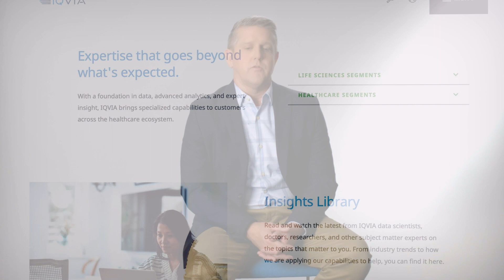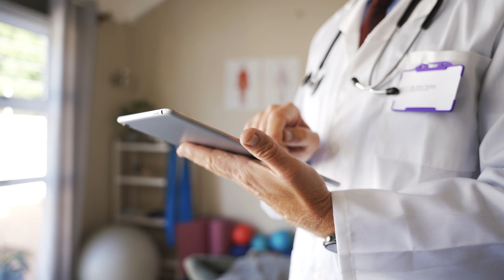IQVIA & Snowflake Improve Healthcare Globally Through Data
For more than 60 years, IQVIA has been providing data to businesses and institutions in healthcare and the life sciences to help them improve the quality of everything from drug development to patient care. In this video, IQVIA’s Bill Zanine explains how the processing and delivery of that data has changed dramatically since IQVIA’s adoption of Snowflake as its data platform. Calling it a “gamechanger,” Zanine says turn around times for delivering certain kinds of data to customers has fallen from weeks and months to just hours. In addition, by leveraging Snowflake’s data sharing features and the Data Marketplace, IQVIA is able to help its customers gain new insights that have a direct impact on the quality of patient healthcare.

Connect with Bill Zanine, Practice Lead for Data Warehousing and Science at IQVIA: